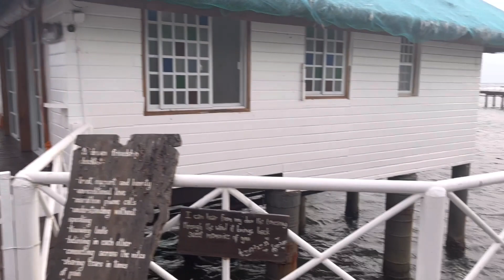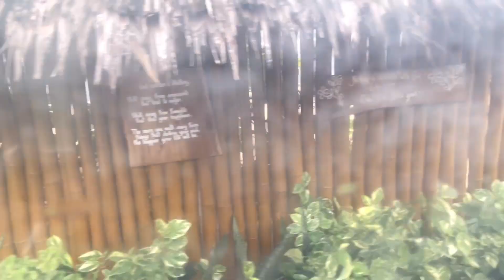NAPAKA GANDA DITO SA STILTS CALATAGAN-APPLE PAGUIO FAMILY VLOG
APPLE PAGUIO FAMILY BLOG